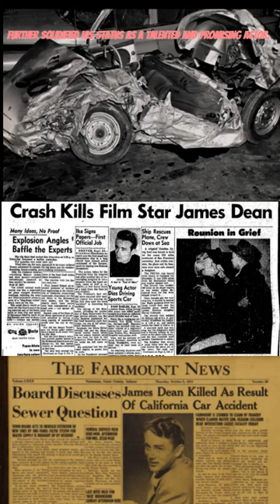Rebel Spirit: The Enduring Legacy of James Dean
Step into the captivating world of James Dean, an enigmatic and timeless figure who left an indelible mark on Hollywood and pop culture. Known for his rebellious spirit, intense performances, and iconic style, James Dean remains an enduring symbol of youth, rebellion, and raw talent.

James Dean - by The Eagles